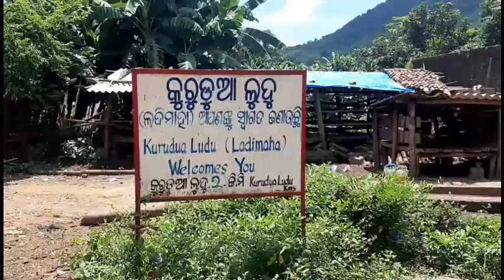Kurudua Waterfall Part-II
This is the second part of Kuruda Waterfall. in my first video I covered how to reach aspect and in second part I have tried to show the complete waterfall.

This waterfall has 3 layers but I could go upto 2.

reaching here is bit challenging but once you reach here, you won't be coming back. because the waterfall and the landscapes looks so beautiful.